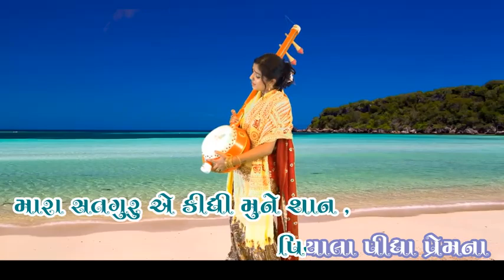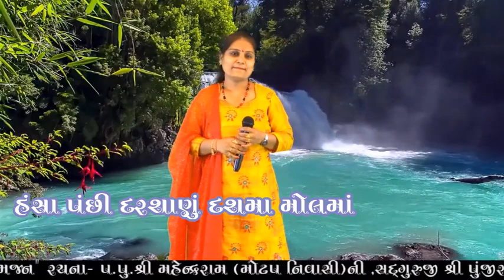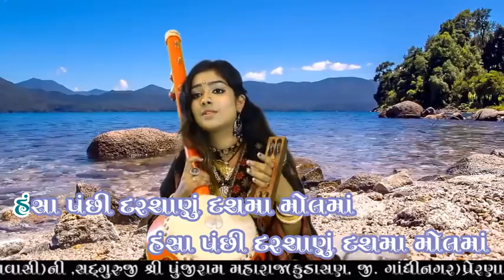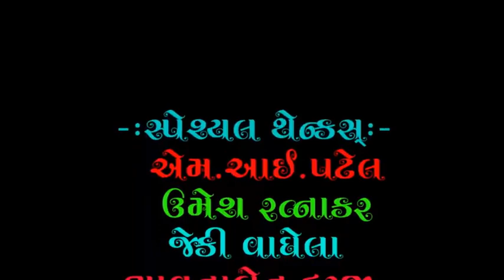Hansa Panchi Darshanu: Bhavnaben Darji Singing With Lyrics By Mahendraram Motap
Title:- Hansa Panchi Darshanu Dashma Moll
ભજન ના શબ્દો નીચે લખેલા છે
Lyrics-Mahendraram Motap
Sadaguru:-Parampujaya Shree Punjiram Maharaj Kudasan
Motivation:-Parampujaya Shree Puranram Maharaj Ubakhal
Singer:- Bhavana Darji_Chandlodiya_Ahmedabad
Producer:- Nirant Studio,Chandkheda,Ahmedabad
Ridham:- Mehul solanki
Recording:- Nirant Studio
Artist:- Tanu Rathod,Bhavana Darji
Make Up:- Roshani Rathod
Artist Co-Operation:- Bhavana Darji (Singer)
Dop:- Rohit Aahir,Pintubhai,Rahul
Video Arranger:- Ajay Thakor (Motera)
Editing:- M.I.Patel
Producer:-Nirant Studio,Chandkheda,Ahmedabad
Sahyog:-Umesh Ratnakar,Jacky Vaghela,Vijay Kumar,Sanjay desai,Nilesh Raj,Mehul Solanki
Dipesh Pad Master,Dharmesh Parmar,
Subhechchhak:- Sukhdev Gadhavi,Kaviraj Madhav, Fakirbhai shrimali,Pravinbhai Makavana
શબદ :-
રાગ - ધ્રોળ (કબી-સર્જન)
હંસા પંછી દરશાણું દશમા મોલમાં  (૨)
 મારા સતગુરુ એ કીધી મુને શાન , પિયાલા પીધા પ્રેમના
   હંસા પંછી દરશાણું દશમા મોલમાં
હંસા પિંડ બ્રહ્માંડ નિરખ્યું નામને  (૨)
 એાતો બોલે છે બાવન બહારે,પિયાલા પીધા પ્રેમના, હંસા પંછી દરશાણું ...
હંસા પાંચ તત્વોને ત્રણ ગુણથી  (૨)
એક જ આતમતત્ત્વ ભરપુર ,પિયાલા પીધા પ્રેમના,હંસા પંછી દરશાણું ...
હંસા ત્રિવેણી ના ઘાટે તે જ તમારું(૨)
 આદિ અનાદિથી નામ નિરખાય ,પિયાલા પીધા પ્રેમના,હંસા પંછી દરશાણું ...
હંસા નામરૂપ ગુણરાં નથી આવતું  (૨)
 એવું ચોથુ પદ  વરતાય ,પિયાલા પીધા પ્રેમના,હંસા પંછી દરશાણું ...
હંસા દાસ મહિન્દરે પંછી ઓળખ્યું(૨)
પુંજીરામ સતગુરુજી પરતાપ,પિયાલા પીધા પ્રેમના,હંસા પંછી.
હંસા પંછી દરશાણું દશમા મોલમાં(૩)
Special Thanks:-P.P. Takhuram Maharaj
Atmaram maharaj
dayaram maharaj
Jayantiram maharaj
Shamalaji maharaj
Bhikharam Maharaj
Dahyaram maharaj
Parthiram Maharaj
Kalidas Maharaj
Baburam Maharaj
Nirant Maharaj
Jasuram Maharaj
Anandram Maharaj
Radhaba Maharaj
Ramilaba Maharaj
Jaydev Maharaj
Jaydev bapa
jaynti bapa
chenjiram maharaj
maganram maharaj
gopaldas maharaj
gopaldas bapu
bhikharam bapu
satsang,bhajan
nirant studio
nirant satsang
jay nirant
parthiram maharaj
kabir saheb
guru nanak
 radhaswami
raman maharshi
swami vivekanand
narsi maheta
mirabai
panbai
nirant maharaj
My Quries:-
We are Adhyatmik  Spiritual educational Center to reach
vedant gyan
Sanatan Sandesh,
Moksha Prapti
Mukti No Marag By
Gujarati Bhajan
Gujarati Satsang
Hindi Bhajan
Hindi satsang
Nirant Satsang
ugam foj satsang
 Radhaswami satsang
Swaminarayan Satsang
Swaminarayan Sampraday
Kabir Saheb satsang
Gurunanak Saheb Satsang
Mirabai bhajan
Narasi maheta Bhajan
Gangasati Bhajan
Panbai Bhajan
dada Bhagavan Live
Gujarati Dayro
Bhajan kirtan
Deshi bhajan
sat shree katha
સ્વામિનારાયણ કથા
સત શ્રી ની કથા
gujarati katha
Achrya Prashant
Gyanvatsal swami
                   MY EQUIPMENTS :
Camera Sony 6400
Camera Stand
Gillette Pre Shave Foam
Pedigree Adult Dry Dog Food
Mobile Phone Tripod stand
Tripod Stand Holder for Mobile Phones & Camera
Vivo Y56 5G Mobile
Mamory Card 32GB
Best Sony HD Handycam
DRY IRON PHILIPS